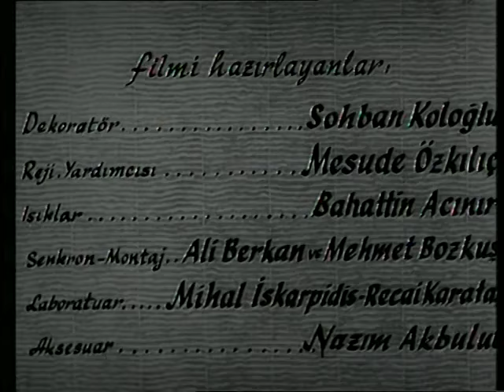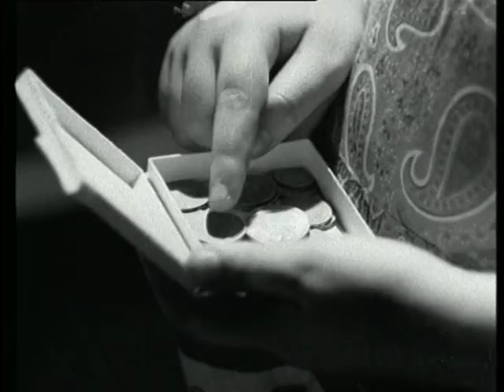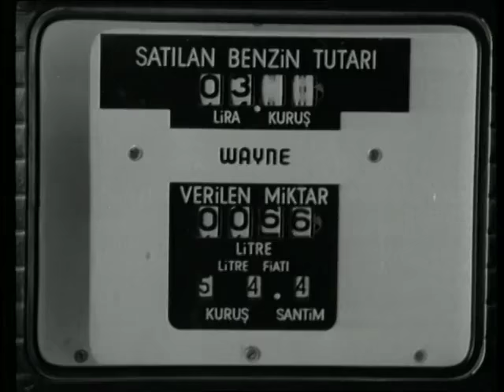Senin İçin - Eski Türk Filmi Tek Parça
Nursan babası bir uçak kazasında şehit olmuş 10-11 yaşlarında bir pilot kızıdır. Annesi (Nedred Güvenç), anneannesi (Halide Pişkin) ve kız kardeşi ile aynı evde yaşamaktadır. Anne bir evlenme teklifi alır. Çocuklarını refah içinde yetiştirebilmesi için  istemeyerek de olsa annesinin de ısrarı ile evlenmeyi kabul eder. Evlenirler (Kemal Ergüvenç le). Üvey baba istemeyen Nursan evden kaçar, halasına sığınır. Bir çok maceradan sonra  kaza geçirir. Yaralı olarak ailesi tarafından bir hastahanede bulunur. Nursan ı yeniden hayata üvey babasının verdiği kan döndürecektir. İyileşip eve dönünce odasında onu çok mutlu eden, üvey babasını sevdirecek bir sürpriz ile karşılaşacaktır.

Tür: Dram
Yapım Yılı: 1957
Yönetmen: Aydın Arakon
Yapımcı: Murat Köseoğlu
Oyuncular: Fikret Hakan ,  Çolpan İlhan ,  Kemal Ergüvenç ,  Nedret Güvenç ,  Muzaffer Nebioğlu

Diğer filmlerimize de göz atmak için tıklayın: goo.gl/l75PF